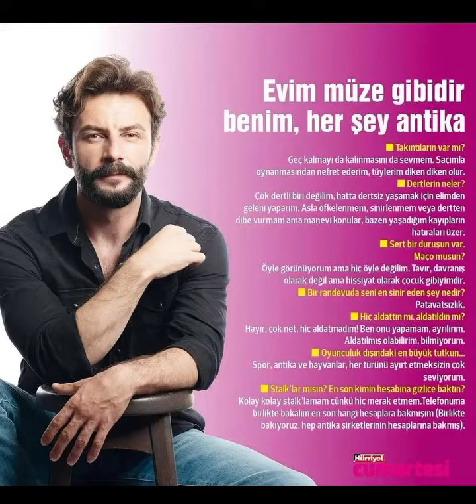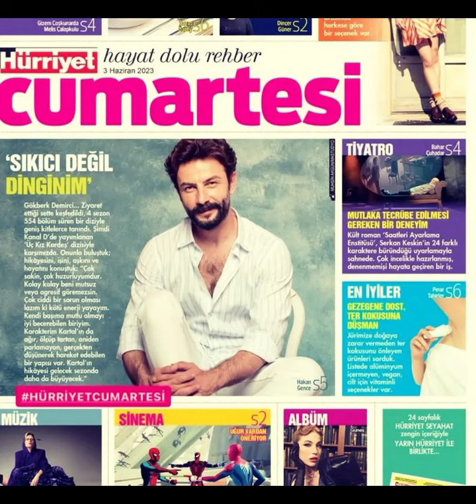Gökberk Demirci'den yepyeni muhteşem fotograflar geldi